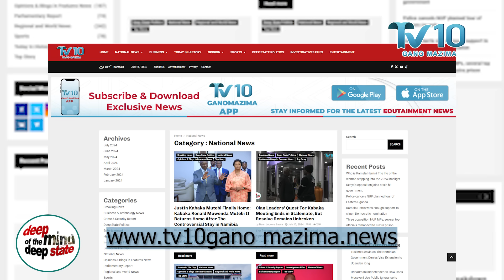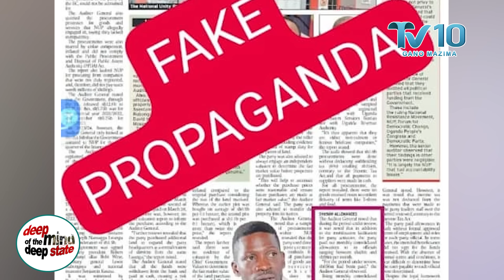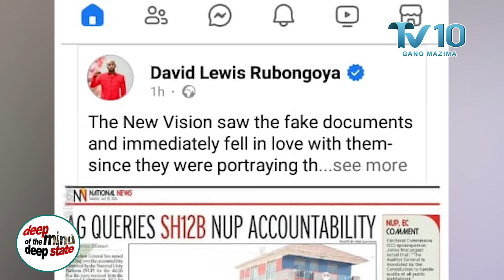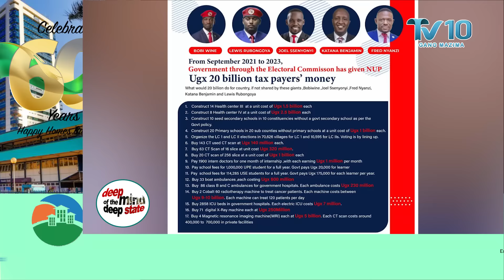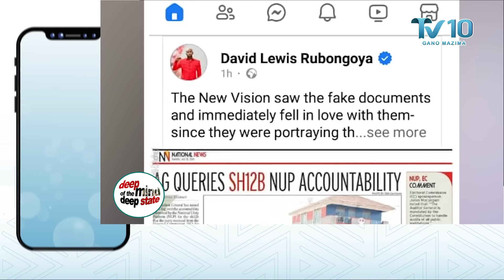NUP BASATIIRA BABAKUTTE BUTEREVU, ABANTU MUNABABUZABUZA MPAKA DDI ? deepmind .